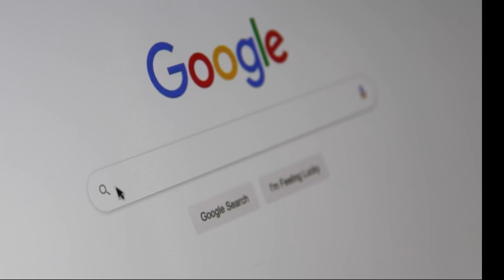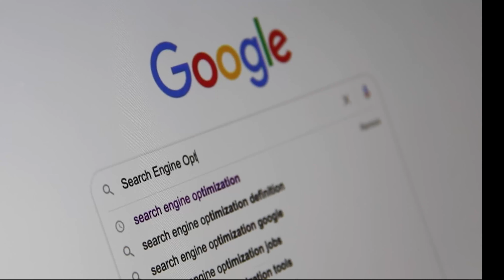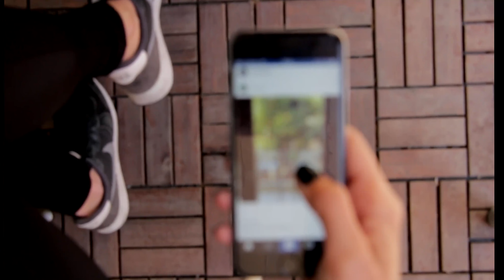Facebook Name is Going to Change!! | Sinhala Explain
~Tech Fifty~